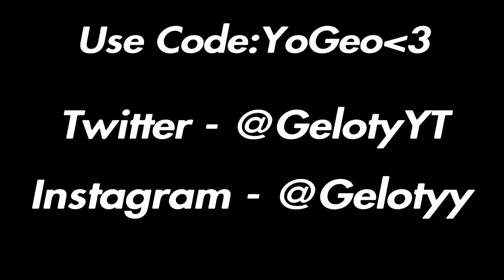Run💨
fortnite settings
Motion blur, RazorX, ps4 pro, satisfying, asmr